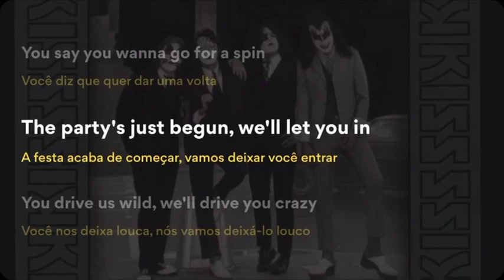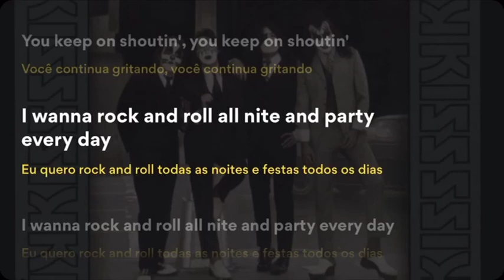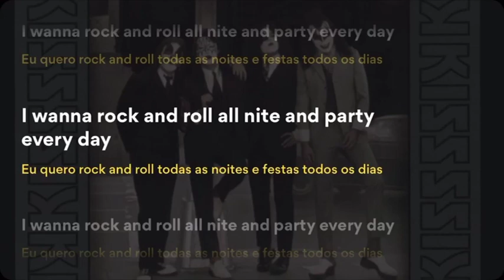KISS - Rock And Roll All Night - 1975 Legendado MAM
"Rock And Roll All Nite" é uma canção da banda americana de hard rock Kiss, lançada originalmente no álbum Dressed To Kill, e depois nos álbuns Alive! e Kiss Unplugged e também foram lançadas como single. Este é um dos maiores sucessos do Kiss e um dos maiores clássicos da história do rock. Segundo os membros do Kiss, ela definiria o espírito do que era viver o mundo do rock n' roll para a banda. A canção traz elementos de sensualidade e trechos referentes a rebeldia dos jovens que procuravam viver da melhor forma possível se divertindo ao máximo.
"Rock and Roll All Nite" é usado nos jogos de vídeo games Guitar Hero III: Legends of Rock, Guitar Hero: On Tour e Guitar Hero: Smash Hits.
Também teve sua aparição no jogo Tony Hawk's Underground em 2004.
Fez parte da trilha sonora do filme Detroit Rock City junto com outras músicas do Kiss.
Ela também aparece nas séries de televisão The Simpsons e Family Guy.
Foi usada também no filme "As viagens de Gulliver".
Fez parte da trilha sonora do filme Scooby-Doo! Encontra o Kiss com outras músicas do Kiss.